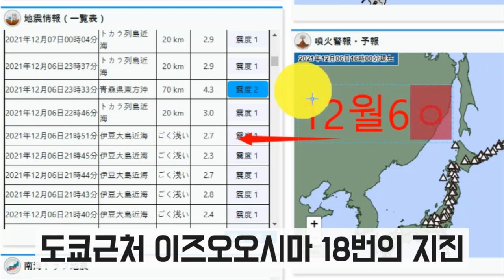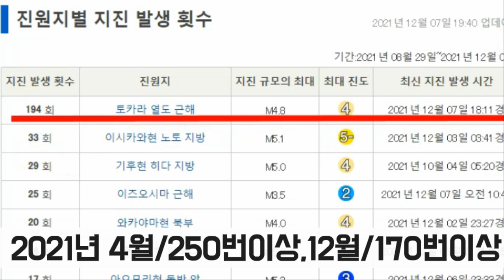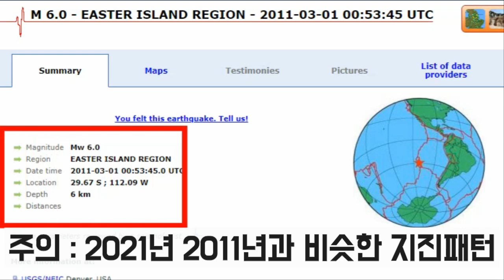💥【지진속보:7일 일본 수도 도쿄도 23구 또 지진발생 도쿄 몇일내로 대폭발하나! 6일 일본 61번 지진발생】8월29일~12월7일 도카라열도 194번 군발지진 곧 일본침몰할 듯